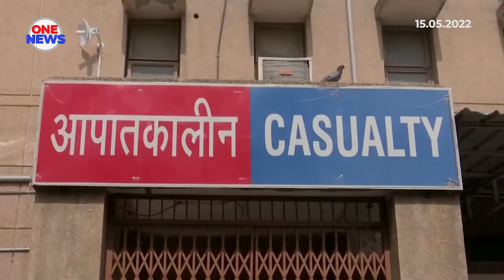Kebakaran di New Delhi : Polis tahan dua pemilik syarikat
Polis New Delhi menahan dua pemilik syarikat yang berpengkalan di bangunan 4 tingkat yang terbakar pada Jumaat lalu.

Mereka disyaki melanggar peraturan keselamatan kebakaran, sehingga menyebabkan 27 maut dalam kebakaran tersebut.

Siasatan dibuat berdasarkan rakaman beberapa CCTV berhampiran termasuk di tempat kejadian.Ketika kejadian, 75 individu berada di dalam bangunan berkenaan.

Mereka bertindak menyelamatkan diri dengan melompat keluar tingkap menggunakan tali.

Pihak berkuasa memaklumkan, kebakaran bermula di sebuah pejabat di tingkat satu bangunan, dan merebak pantas sehingga menyebabkan keseluruhan bangunan terbakar.